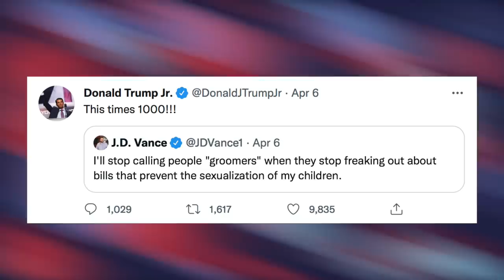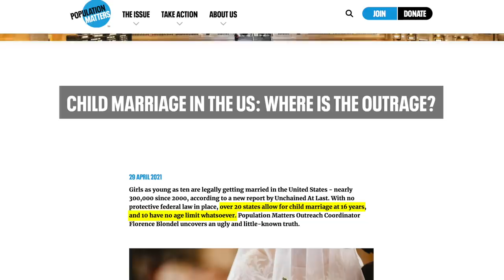The GOP’s Faux Outrage Over “Grooming” is Blowing Up in Their Faces